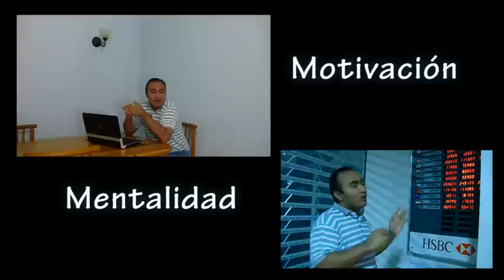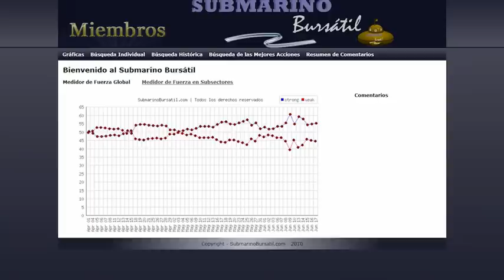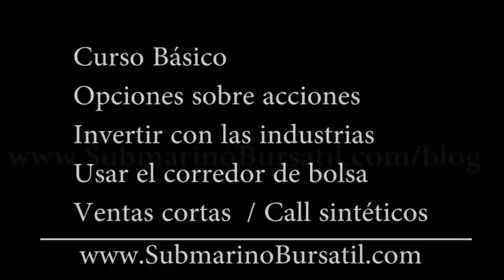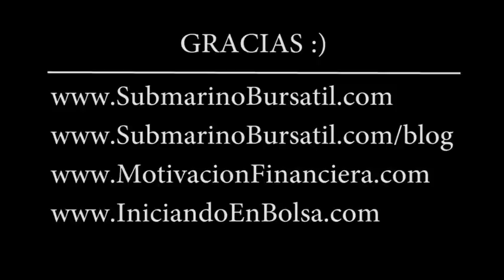Reclama Cursos de Trading *Como funciona la bolsa de valores*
| Clic aquí para obtener el video curso completo de cómo funciona la bolsa de valores y muchos de los los mejores cursos de trading en bolsa y GRATIS.

Además te diremos cómo acceder a un simulador de bolsa de valores online gratis